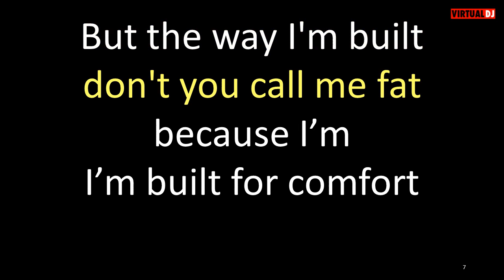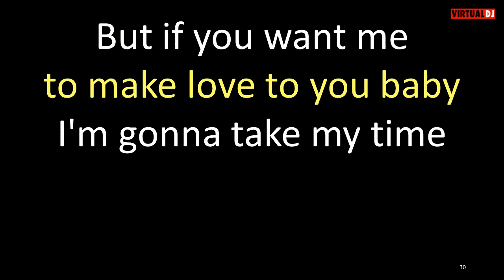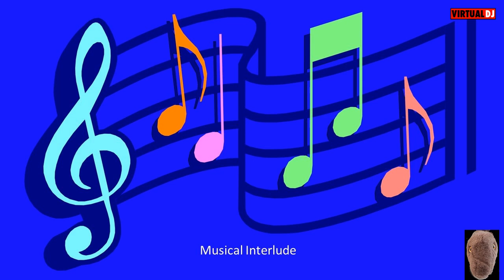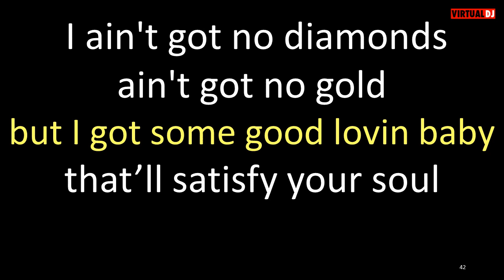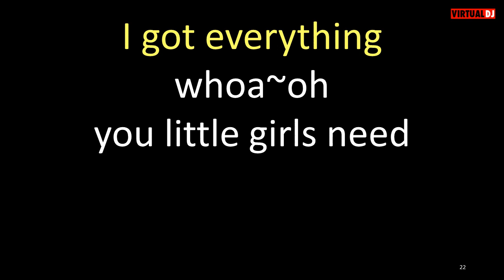Benny Turner and Cash McCall Built for Comfort karaoke